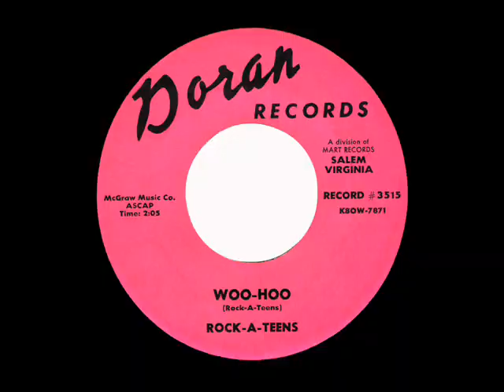Rock-A-Teens - Woo-Hoo - Doran 3515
They were from Richmond, Virginia, and first recorded in Salem, Virginia, on Don McGraw's Doran Record Label. Roulette Records picked it up from the local label.